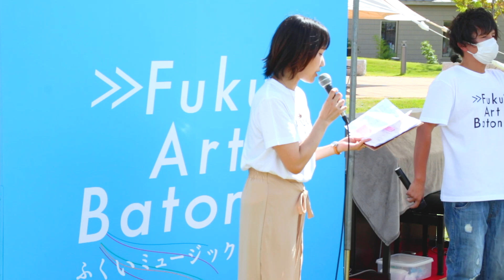ふくいミュージックリレー 9月5日(土) 武生中央公園 だるまちゃん広場：越前市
Fukui Art Baton「ふくいミュージックリレー」
9/5 Sat.14:00 越前市　武生中央公園 だるまちゃん広場

 【Fukui Art Baton】

 【出演者／収録曲】

岡崎 星（越前市にぎわいづくり課）
オフィクレイド（ユーホ＆チューバ）／ブロックM
矢賀部光夏多（ピアノ）／エチュード第６番「トッカータ」
　　　　　　　　　　　　ピアノ協奏曲第５番（エジプト）終楽章より（サン＝サーンス）
福井県立武生高等学校オーケストラ部／Call me maybe（Carly Rae Jepsen）
　　　　　　　　　　　　　　　　　／ふるさと（指揮：小松長生）
平岡愛子（マリンバ）／リベルタンゴ（アストル・ピアソラ：エリック・サミュ編曲）

※動画出演順

【会場】
武生中央公園　だるまちゃん広場

※本演奏・収録は事前に許可を得て行っています。